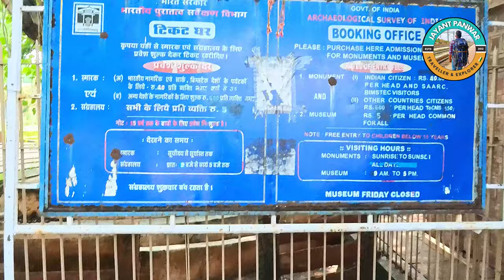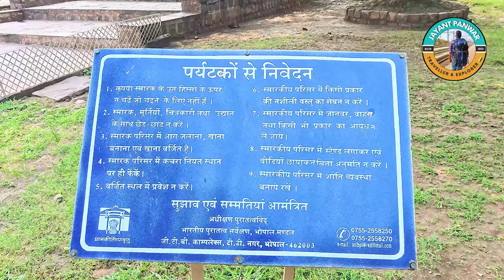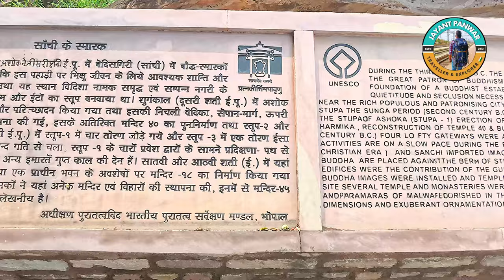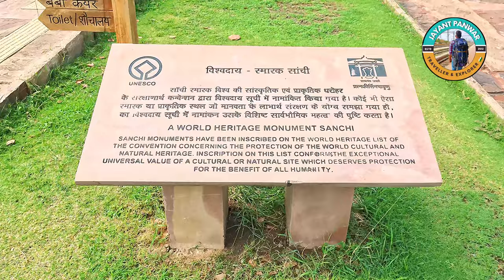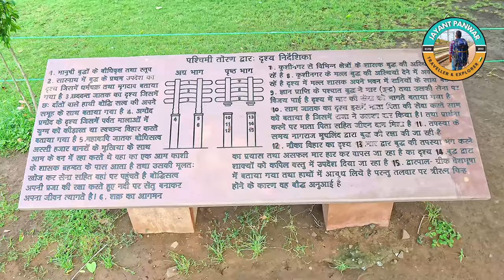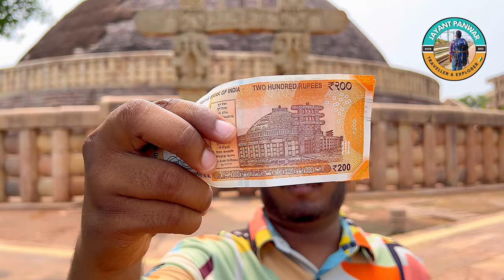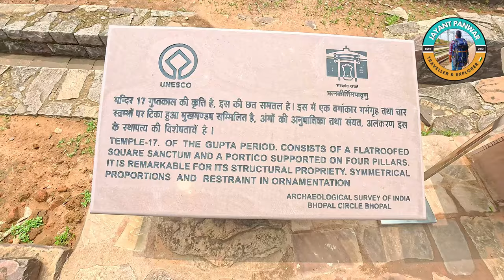200 ₹ Indian Currency Note Icon | Exploring Sanchi Stupa : UNESCO World Heritage Site.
Join Jayant Panwar as he takes you on a mesmerizing journey through the historic Sanchi Stupa in Madhya Pradesh, India. Discover the architectural marvels and spiritual significance of this UNESCO World Heritage Site, adorned with intricate Buddhist art and relics dating back centuries. As you delve into its rich history, marvel at its prominence as a symbol on the Indian ₹ 200 currency note, celebrated globally for its cultural and historical importance. Don’t miss this virtual tour that brings history to life!
भारतीय इतिहास विश्व के सबसे प्राचीन इतिहासों में से एक है। उसी तरह यहाँ पर मौजूद इतिहास की विरासतें भी काफी प्राचीन हैं। इन विरासतों में से एक है सांची स्तूप, जो एक बौद्ध स्मारक हैं। यह स्तूप आज के समय में एक प्रसिद्ध पर्यटक स्थल है जो भोपाल शहर से लगभग 46 किमी दूर पर सांची गांव में स्थित है। सांची में कई स्तूप है, इनमें से  3 स्तूप हैं ऐसे है जो भारत देश के सबसे ज्यादा संरक्षित स्तूपों में से एक हैं।

किसे कहते हैं स्‍तूप :- स्तूप एक पवित्र बौद्ध स्थल होते हैं, जिसे चैत्य भी कहा जाता है। इसका उपयोग पवित्र बौद्ध अवशेषों को रखने के लिए किया जाता है और वहां पर भगवान गौतम बुद्ध की आराधना की जाती है। इस स्तूप का निर्माण बौद्ध अध्ययन और बौद्ध शिक्षाओं को सिखाने के लिए किया गया था। सांची में कई स्तूप है, उनमें से 3 स्तूप ही main है, स्तूप 1 में भगवान गौतम बुद्ध के पवित्र अवशेषों को रखा गया है, स्तूप 2 में उनके गुरु का था, जो बौद्ध दीक्षा देते थे, स्तूप 3 में उनके प्रिय छात्र  सारिपुत्र और महामोगलान के अवशेषों को रखा गया है और बाकी बचे हुए स्तूप में उनके अन्य छात्रों के अवशेषों को रखा गया है। सांची को 1989 में यूनेस्को की विश्व विरासत स्थल की सूची में शामिल किया गया।

भारतीय सांस्कृतिक विरासत में इसके महत्व को दर्शाने के लिए ₹ 200 के भारतीय मुद्रा नोट के पीछे की ओर सांची स्तूप को दर्शाया गया है।

📍Sanchi Stupa, Madhya Pradesh, India. 🇮🇳 | UNESCO World Heritage site.

In UNESCO World Heritage Site, Sanchi Stupa Photo are printed on 200 ₹ Indian currency Note.

Exploring and History of Sanchi Stupa, UNESCO World Heritage site in India.

Please give your suggestion to improve my video's and I give my best. 😊